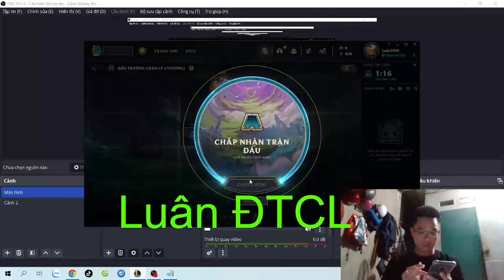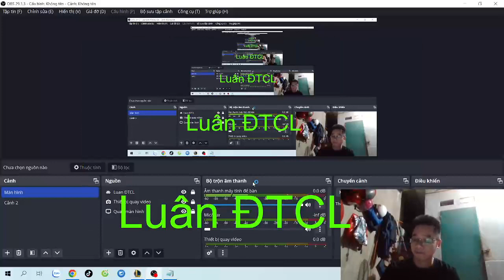LMHT TFT Good Choice General Set Points Gold EP195